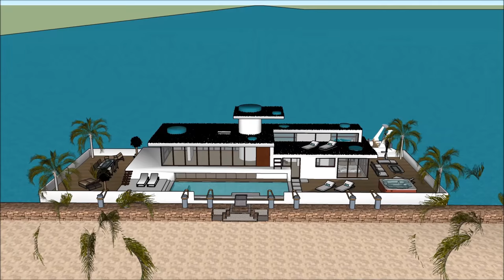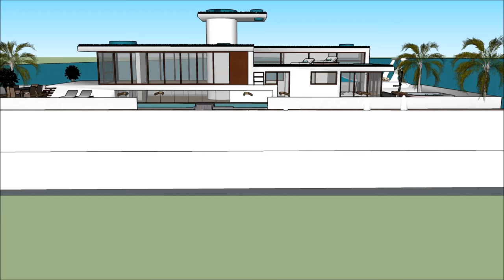Houseboat in New Orleans Louisiana Jacksonville Honeymoon Liveaboard Hot Rental Deluxe Luxury Day Cr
The Houseboat in New Orleans Louisiana Jacksonville Honeymoon Liveaboard Hot Rental Deluxe Luxury Day Cr is made to sustain quality of life:

The Houseboat in New Orleans Louisiana Jacksonville Honeymoon Liveaboard Hot Rental Deluxe Luxury Day Cr includes an Extravagant Barge Design ready for the extravagant user to rent the barge Houseboat

The Houseboat in New Orleans Louisiana Jacksonville Honeymoon Liveaboard Hot Rental Deluxe Luxury Day Cr has three level plans with basement underneath it, which consist all the facilities needed for the renter. The Houseboat Barge has a unique modern contemporary design with unique architectural features. It has its own lounge area with gorgeous view of the bay.